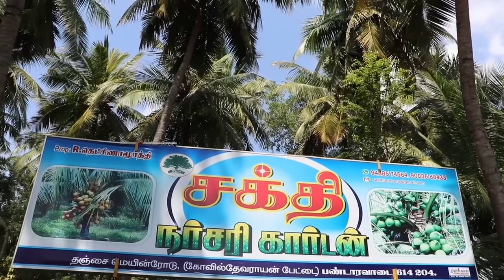Thennai Maram Valarpu Tamil | தென்னையில் அதிக லாபம் பெற சிறந்த வழிகள் | Coconut Cultivation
தஞ்சை மெயின்ரோடு
கோவில்தேவராயன் பேட்டை
பண்டாரவாடை -  614204

Thanjavur main Road
kovilthevarayan pettai
pandaaravaadai - 614204

நித்ரா விவசாயம் ஆப்பை டவுன்லோட் செய்ய